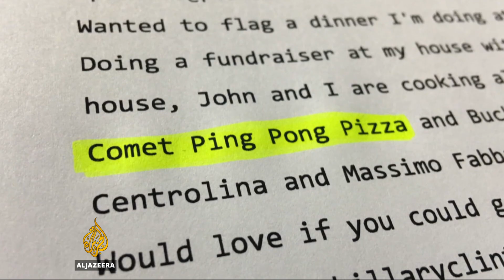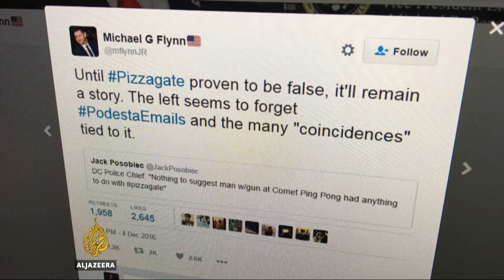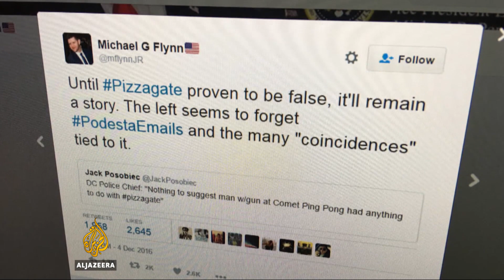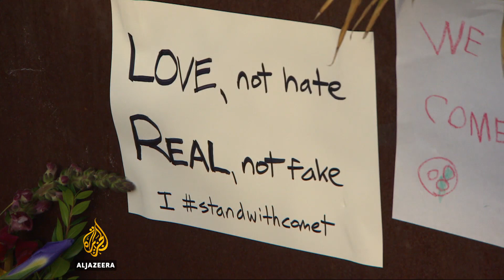Man influenced by fake news enters pizzeria with gun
US police are questioning a man who entered a pizza restaurant carrying an assault rifle.